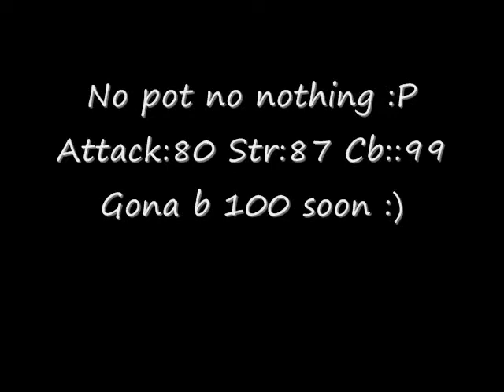crazy serb1 - dule arena ownage (2) !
Me killin and takin down noobs
even more !

Frist song
in the shadows
basshunter - i can swim and fly